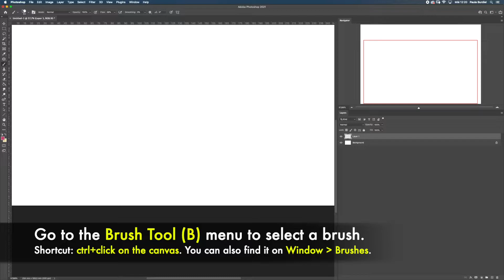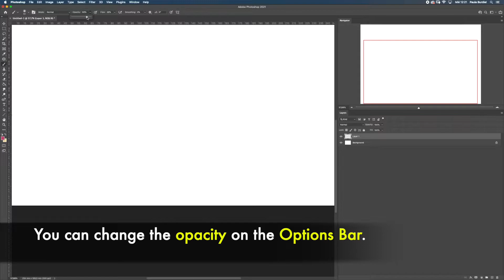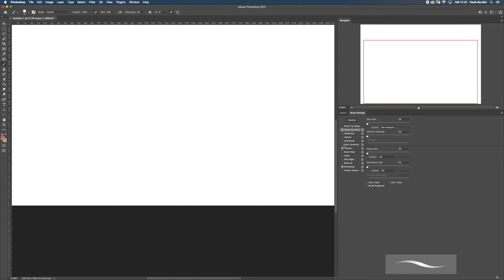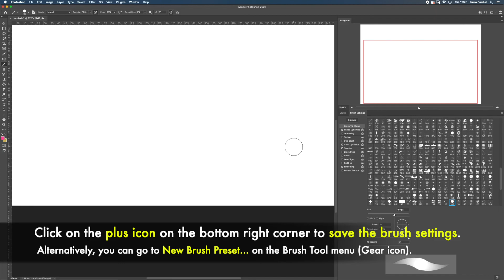PHOTOSHOP for BEGINNERS– 02 Brush Basics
In this short tutorial series I'll guide you through all the necessary steps to start making your own pictures in Photoshop!

In this video you will learn how to edit and save the brush preferences in Photoshop.